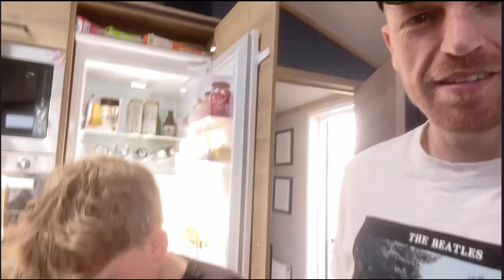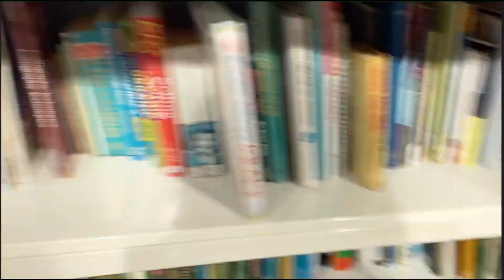VLOG 18!! GREAT YARMOUTH,CAR SHOW,CEX,CHARITY SHOP AND MORE!!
JOIN ME AS I ENJOY MY BANK HOLIDAY SUNDAY IN GREAT YARMOUTH,I GO TO A CAR SHOW,CEX,CHARITY SHOP AND MORE